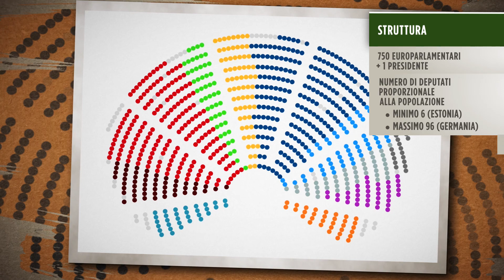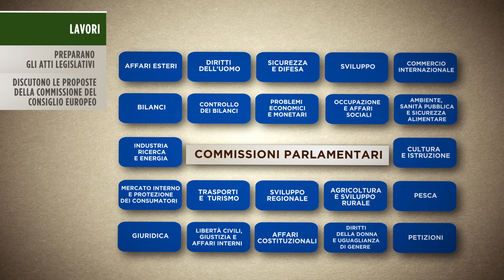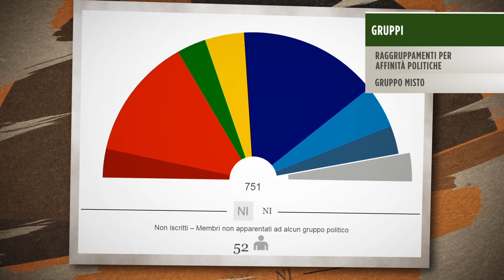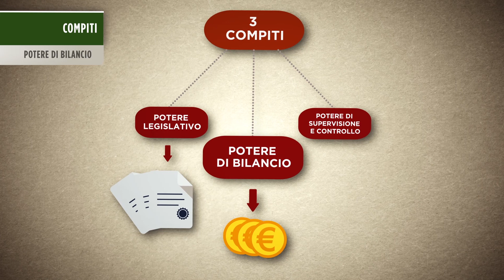Il parlamento europeo